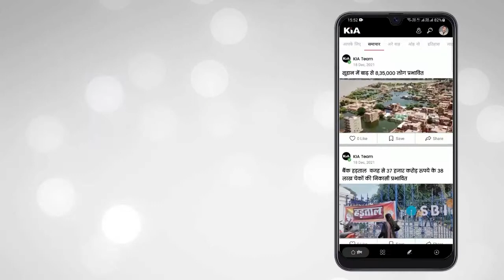फ़िरोज़ाबाद - डी.ए.वी इंटर कॉलेज में मानव श्रृंखला बनाकर छात्र छात्राओं ने दिया मतदान का संदेश